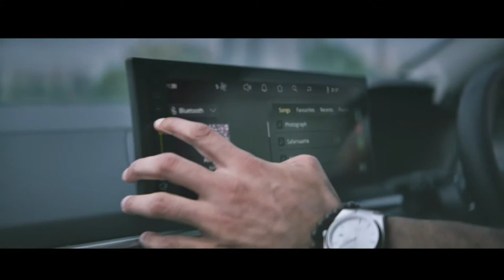TATA CURVV 2024 Official Video RELEASEDS -Tata Curvv ice and ev launch Video IS HERE 💥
TATA CURVV 2024 Official TVC RELEASED -Tata Curvv ice and ev launch Video IS HERE 💥
Tata curvv
Tata curvv ev
Curvv.ev brochure
Curvv petrol and diesel
Curvv ev all featurres
Curvv ev all details
Deenaxo Automotives
Utkarsh maheshwari